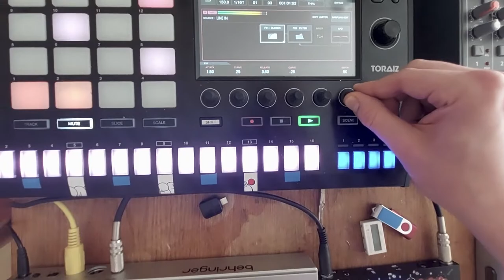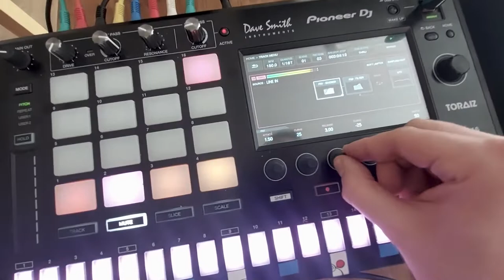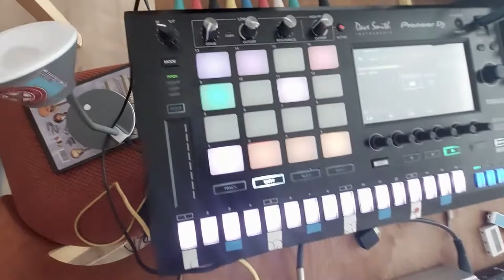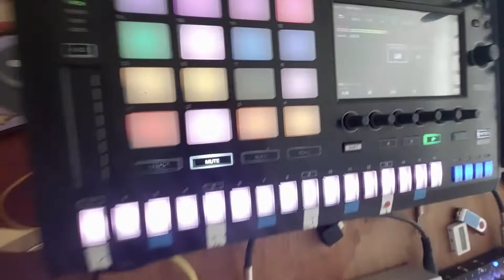acid marmelade (acidelade)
just havin fun jamming random acids 🤘🥳